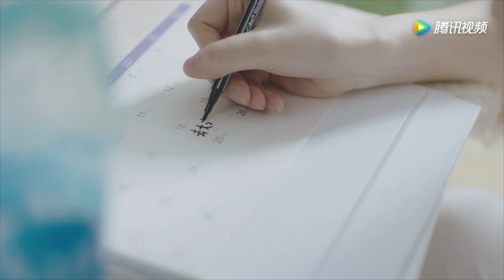韋禮安 x 白客《清爽走去大海》系列短片愛情篇